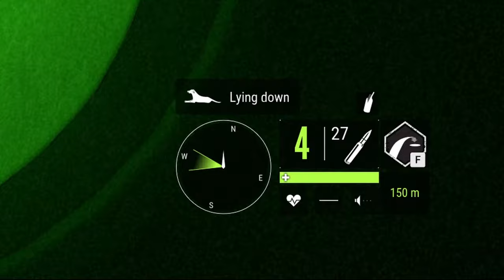Waiting On Whitetail & Hunting Randoms | Layton Lakes #15 | theHunter: Call Of The Wild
Discover an atmospheric hunting game like no other in this realistic, stunning open world – regularly updated in collaboration with the community. Immerse yourself in the single player campaign, or share the ultimate hunting experience with friends.
Roam freely across meticulously crafted environments and explore a diverse range of regions and biomes, each with its own unique flora and fauna. Experience the intricacies of complex animal behaviour, dynamic weather events, full day and night cycles, simulated ballistics, highly realistic acoustics, and scents carried by the wind.
Select from a variety of weapons, ammunition, and equipment to create the ultimate hunting experience. With a diverse range of wildlife, including Jackrabbits, Mallard Ducks, Black Bears, Elk, and Moose, you will need to strategically match prey to weaponry to successfully track, lure, and ambush animals based on their unique behaviour and environment.

MrFarquar Merch!!
SOCIALS
PC Specifications:
OS : Windows 11
CPU : i9 10900X
GPU : ZOTAC GAMING GeForce RTX 3080 Ti Trinity 12gb
Memory : Corsair 32gb DDR4 3600mhz (x2 16gb)
Motherboard : ASUS ROG STRIX X299-E Gaming II
CPU Cooling : PCS FrostFlow 240 Series ARGB High Performance Liquid Cooling
Storage : 512gb Intel 670p M.2 SSD, 2TB SSD, 4TB HHD.